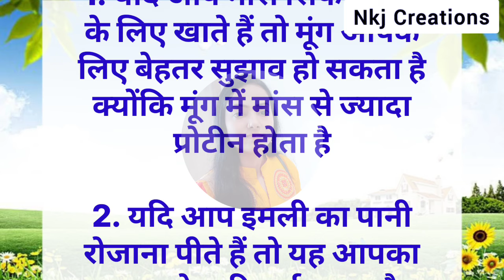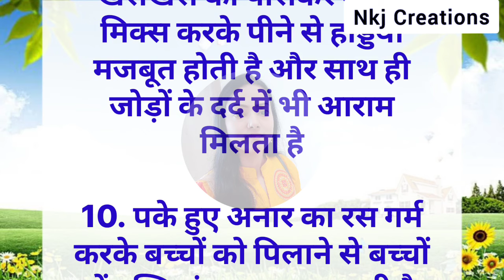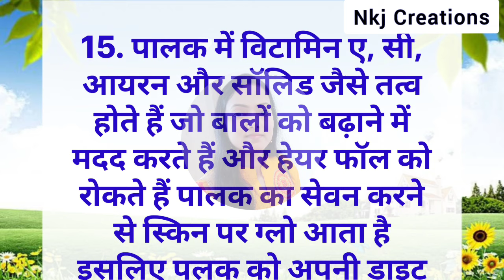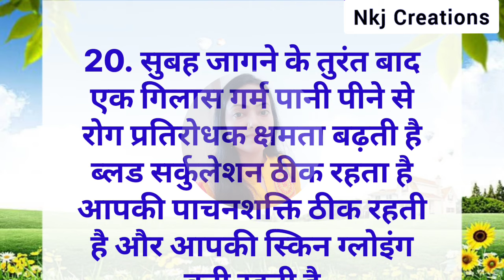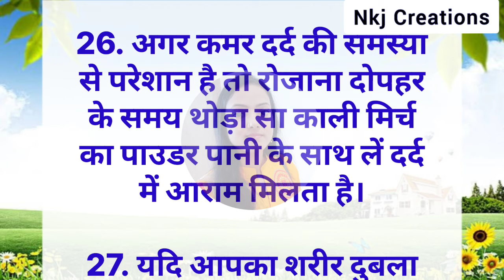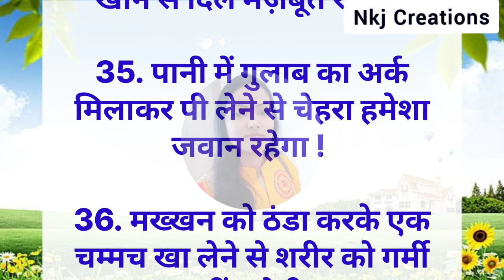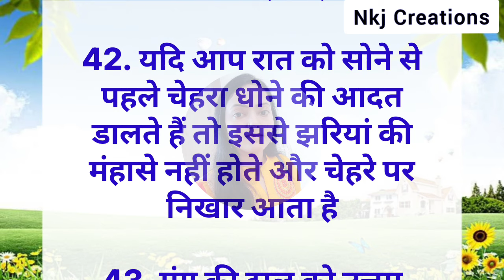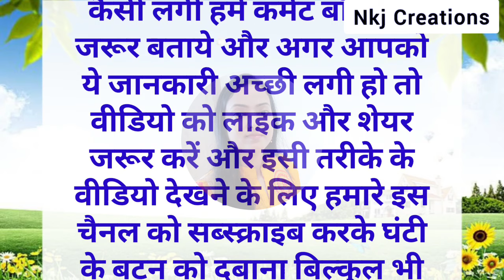47 ध्यान रखने योग्य बातें है। ऐसे किचन टिप्स जो आपका समय बचाए और बढ़ाए खाने का स्वाद